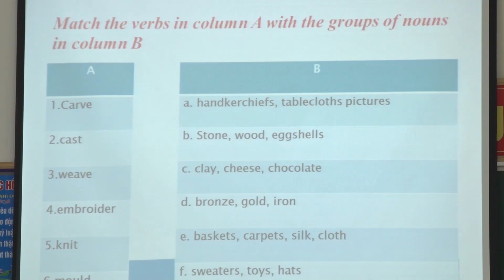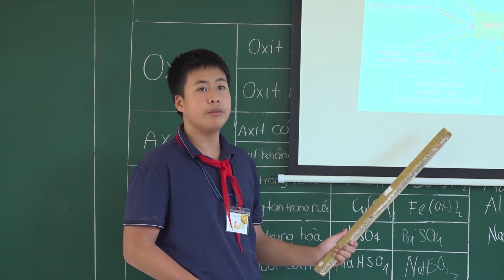THÀNH PHỐ SÔNG CÔNG KỶ NIỆM 40 NĂM NGÀY NHÀ GIÁO VIỆT NAM